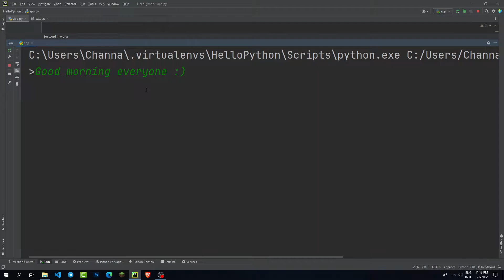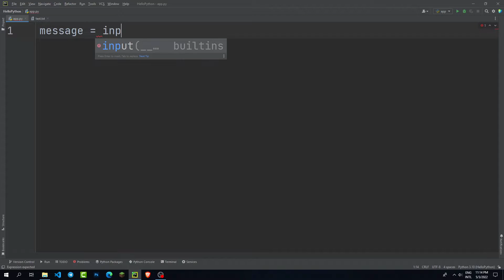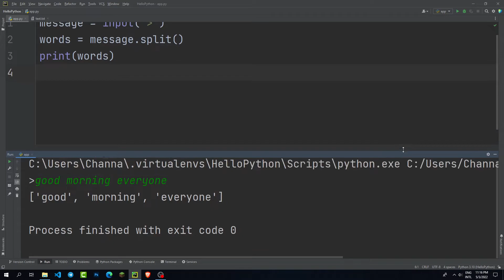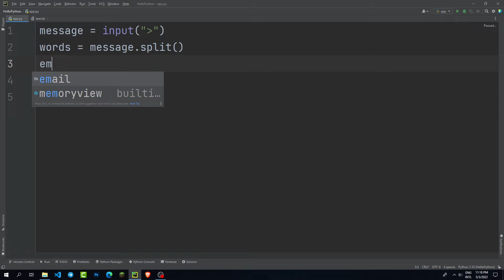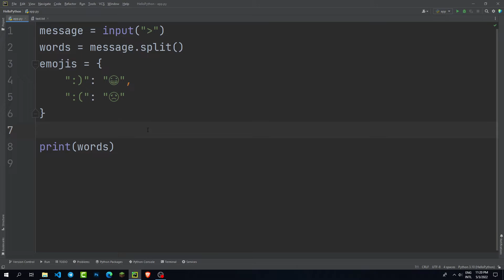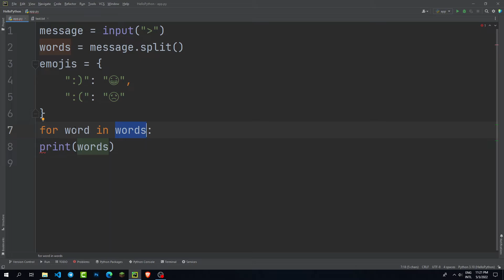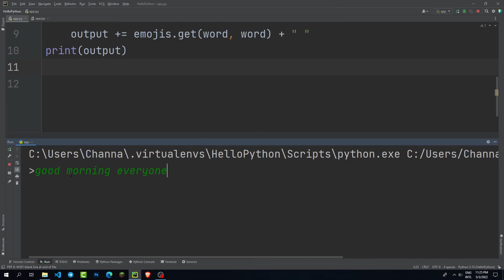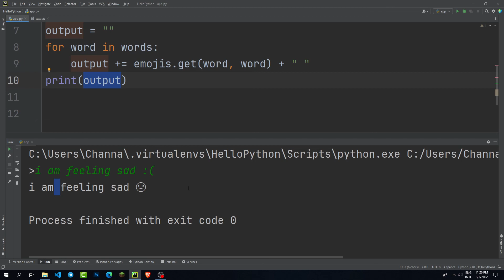Python simple chat program speak Khmer part 22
Python using emojis  speak Khmer part 22